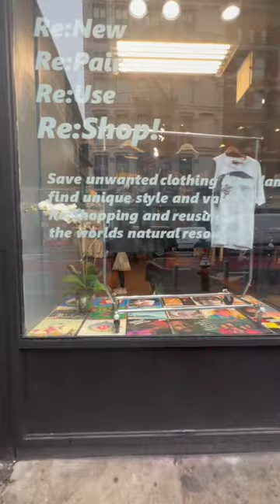Glass acid etched graffiti removal, Glass scratch removal, paint graffiti removal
Call us any time at (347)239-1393

Glass acid etched graffiti removal is a method used to remove graffiti from glass surfaces that have been etched with acid. The process involves applying an acid-based solution to the affected area of the glass and then scrubbing or rinsing the surface to remove the graffiti.

The graffiti is typically etched into the glass using a combination of acid-based chemicals and abrasives, which can make it very difficult to remove using traditional cleaning methods. However, the acid-based solution used in glass acid etched graffiti removal is designed to break down the graffiti and make it easier to remove without causing damage to the glass.

One of the key benefits of the acid etched graffiti removal method is that it can be used on both commercial and residential glass surfaces, including windows, doors, and mirrors. It is also effective on a range of different types of graffiti, including spray paint, marker pen, and even scratches.

Despite its effectiveness, it is important to note that glass acid etched graffiti removal should only be carried out by trained professionals who have experience in handling these types of chemicals. Additionally, appropriate safety precautions should always be taken, including wearing protective clothing and using ventilated areas to avoid exposure to potentially harmful fumes.

Overall, glass acid etched graffiti removal is an effective and efficient method for removing graffiti from glass surfaces, and can help to restore the appearance of buildings and other structures affected by this type of vandalism.